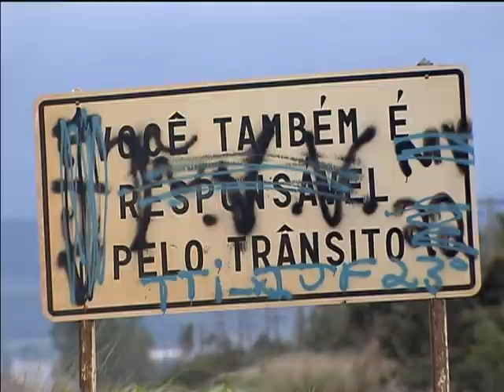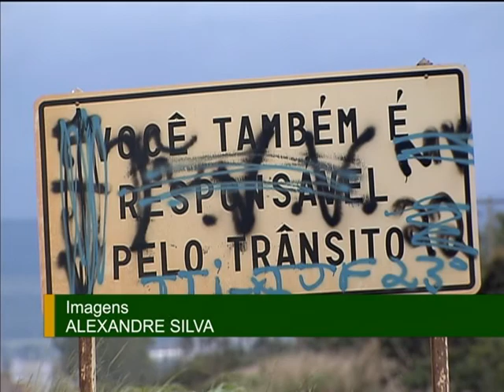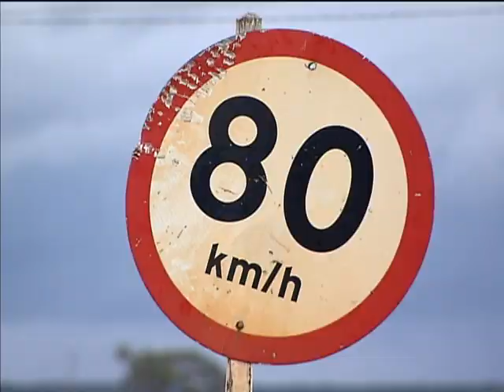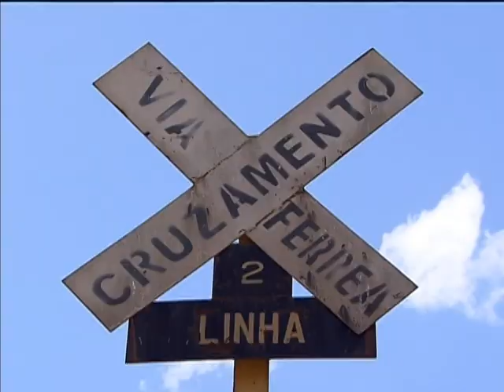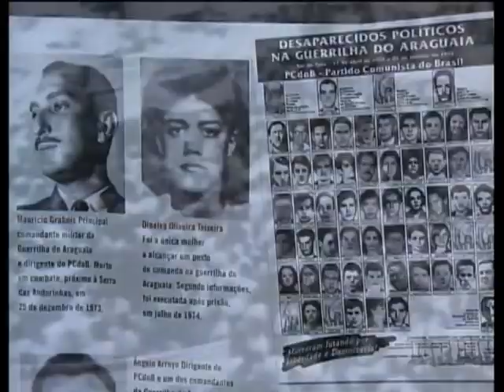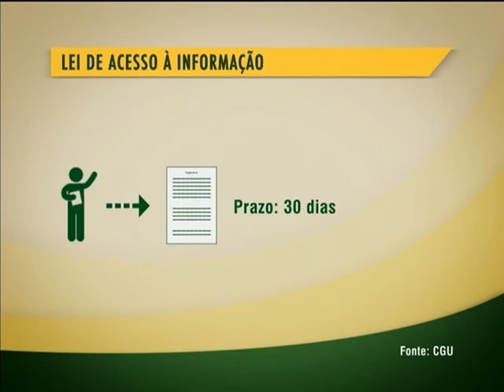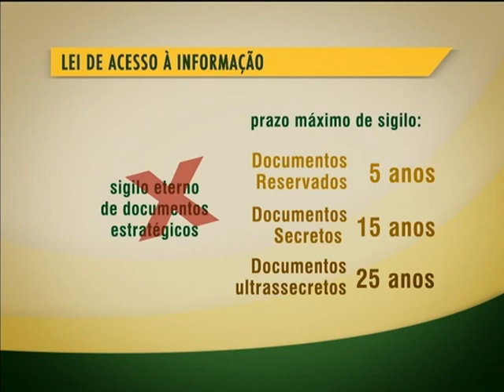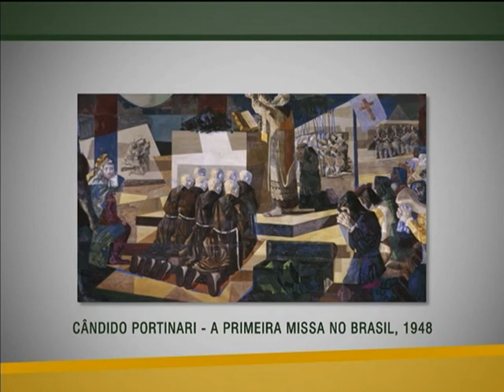Jornal NBR NOTÍCIAS na íntegra - 11 de janeiro